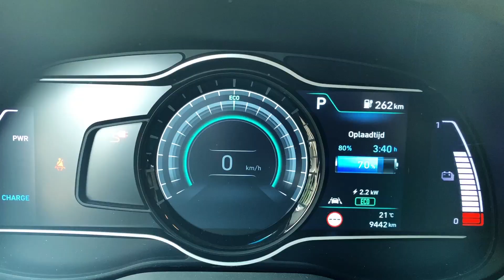Hoe snel laad je je auto via het stopcontact?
Elke elektrische auto kun je via een normaal stopcontact laden. Maar hoe snel gaat dat nou eigenlijk? In deze 15e aflevering van mijn vlog vertel ik er meer over.